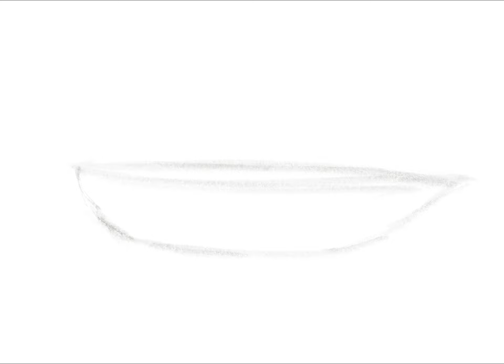Boat from Imagination | Used Procreate | My Digital Paintings | The Art in Me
No reference used when I created this one.

Started off with a mere boat. Shades get me psyched everytime and this digitalart work was all about it.

Like any poem, a theme holes up in this piece of art as well.

The silhouette wades through the sea without an oar as if being ferried by the waves. Birds are couplets merely there to hit home and further solitude. Whilst there is a vision of land a symbolism for hope, there remains yonder, mountains galore.

The sky paints a picture very different from that of the sea. It is an amalgamation of colors kind of ups and downs of life.

The shimmering white in the water is its very reflection as if the sun has been stating - there lies the beauty in every punishing thing I create.